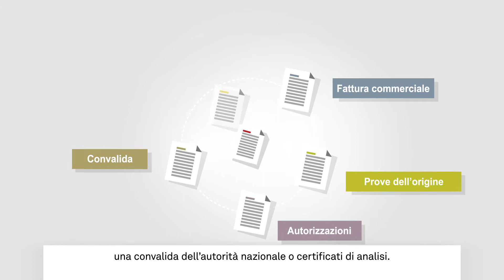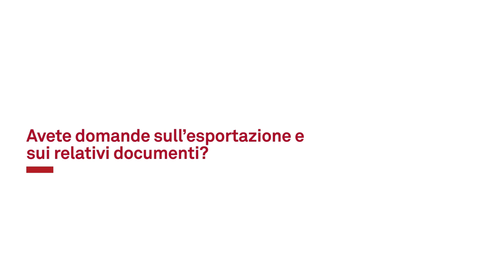Export: come funziona la dichiarazione doganale di esportazione